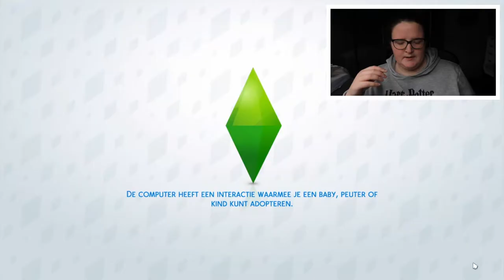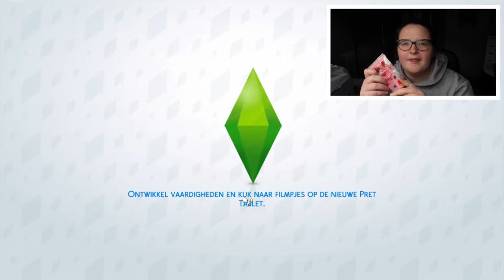Op zoek naar liefde in een karaoke bar #7 I SIMS GAMEPLAY